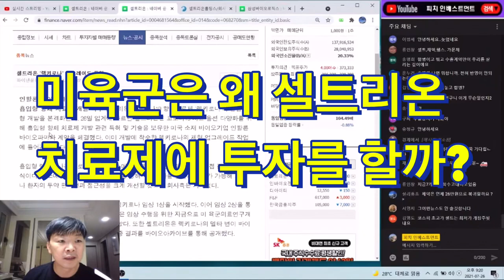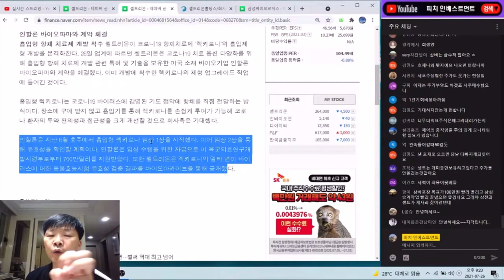미육군은 왜 인할론에 7백만달러를 투자해서 흡입형 렉키로나를 만들까?